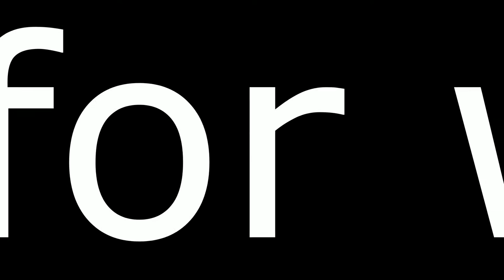Shy snail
Snails are fascinating creatures